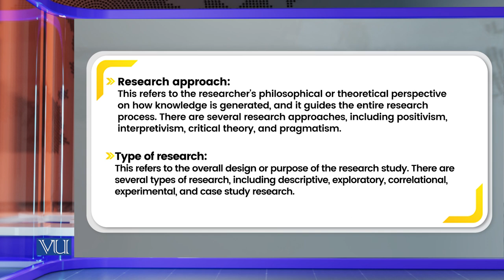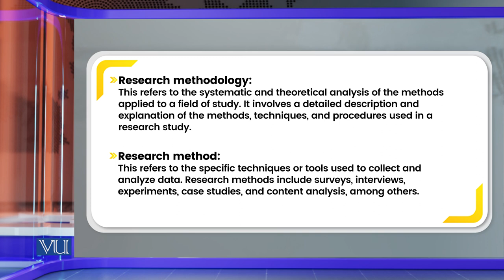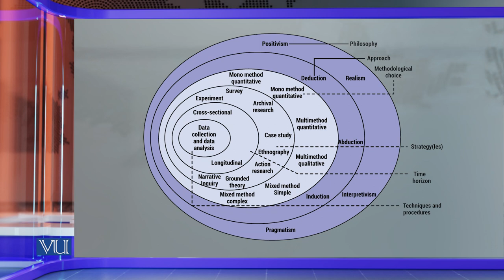Research Approaches: Difference among Research approach | Research Methods in Edu | EDU407_Topic078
Topic078: Research Approaches - Difference among Research approach,
Type Methodology and Method,
By Dr. Nasir Mahmood